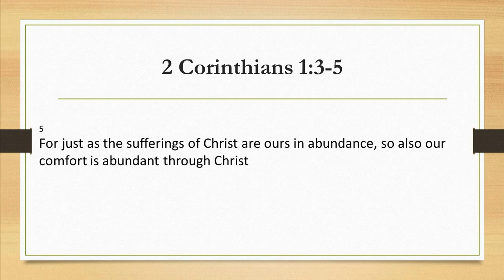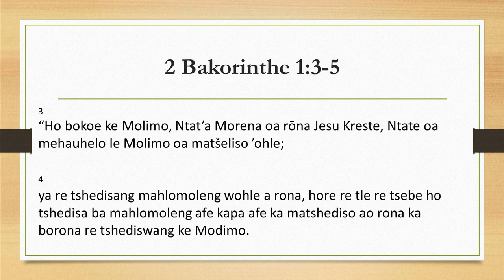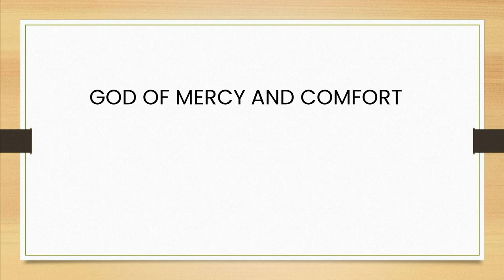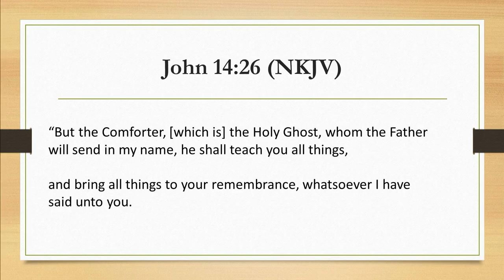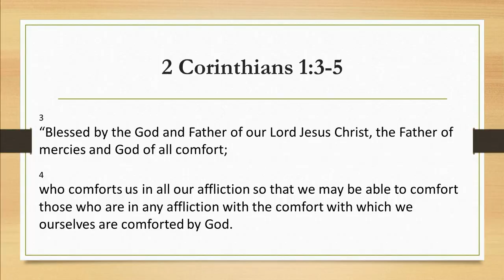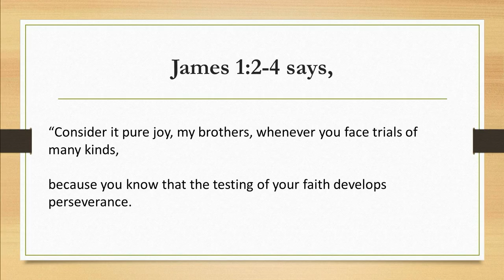30 April 2023 |@10:30 After Resurrection | Naledi Lehoko